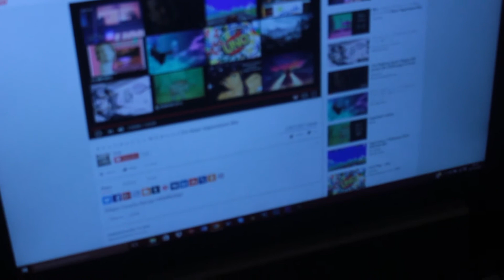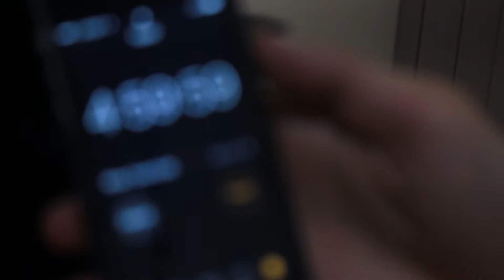Ice Cream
it's not tacos